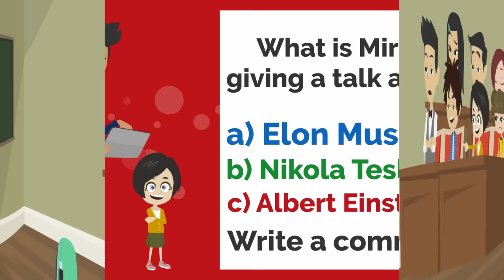The fight at the Party! | Basic English conversation | Learn English | Like English